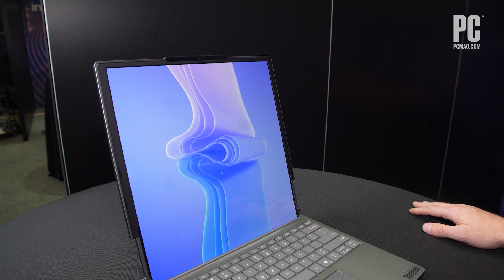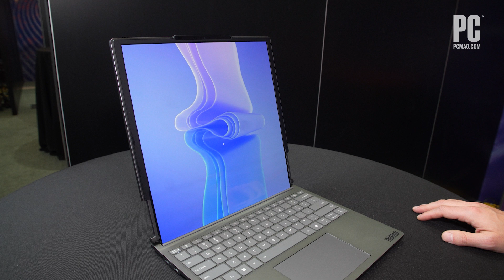Rollable Displays Get Real: Lenovo Wows With Screen-Stretching ThinkBook